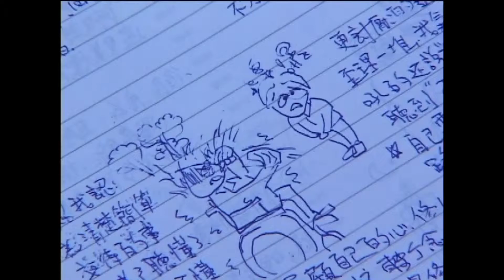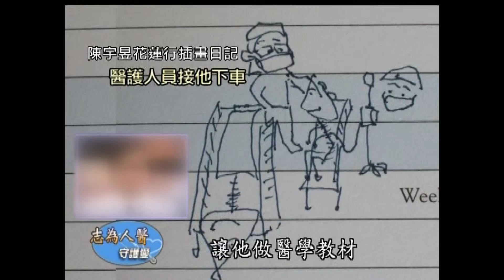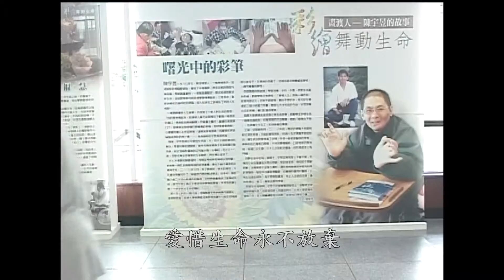活得痛快＿生命鬥士--陳宇昱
數不清的手術、病苦也打不倒認真活著的宇昱，即使全身疼痛到頭皮都發麻，還是帶著燦爛的笑臉，畫出最動人的生命故事。